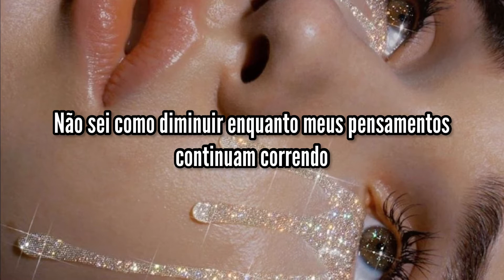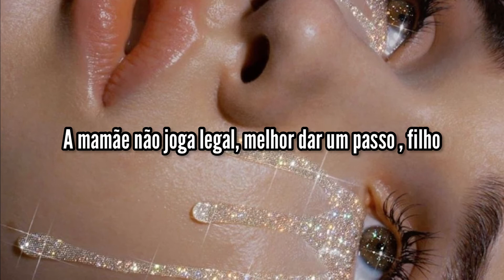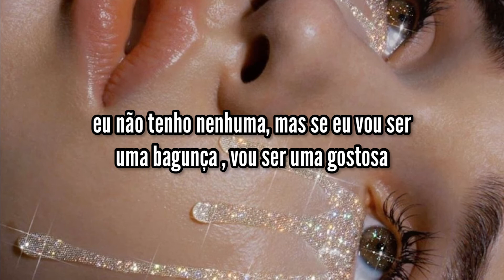Leyla Blue, Baby Tate, Rei Ami - Hot One (Legendado/Tradução)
Panic attack at the party again
Think I’m getting a bad reputation
Going on rants ‘bout my shit to my friends
Now I think that they’re losing their patience
Oh, my my, I’m out my mind
It happens every time that
I’m out of the house don’t know how to slow down
while my thoughts keep on racing

I’m Danica Patrick
I’m batshit
But at least I look fantastic
In fact it’s
Chanel
If you’re asking

Chorus:
Chill I ain’t got none but if I’m gonna be a mess I’m a hot one

Blacked out again cussing out all my friends
Cause I can’t find my charger,
I’m charged up
Crash out and spin then I hop out of the Benz
Looking sick as a bitch nothing happened
Yes I’m a sizzling mess
In a really cute dress
only chill on my neck
and I got ice on my wrist
I’m a riot but I don’t know why every time I be tryin’ but I just

Bolt like Usain I’m insane
But I really can’t complain cause my tears and my diamonds are matching

(Ooooh nooo)
(Im a hot one)
Chill I ain’t got none but if I’m gonna be a mess I’m a hot one (ooh nahhh)

Two bad bitches
Gemini sun
Always two sides to the story
Pick the right one
Keep me in the dark
Now I hit em with a light gun
Now I Got him running from his feelings
Jerry Rice
comma break
Needa light one
I’m bringing me a light one
Drama ain’t my type but provide some
mama don’t play nice
Better step, son
If your gonna be a bitch be a hot one

I’m nightmare babe (im a nightmare babyyy)
I know I should probably (I should probably) go to therapy
Get someone to help me
But I’m in too deep
Go head I swear you can stare if you want I don’t care

Yeahhhhhhhhh

REI AMI: “Hi you’ve reached REI AMI I’m probably not gonna hit you back but leave a message”

Grandma: “Hello? Hey Leyla”

Leyla: “Hi grandma”

Grandma: “Tell me something….
…what was that uhm…
you put on Instagram the other day?”